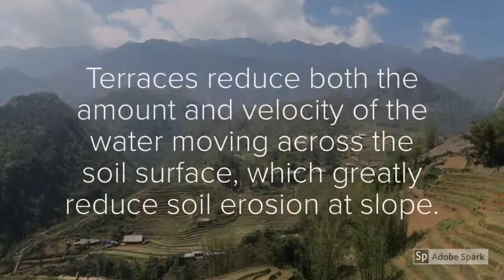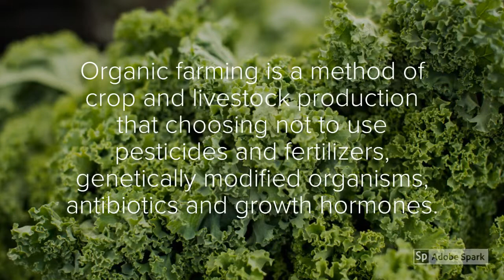CML 6032 Sustainable Soil Resource Management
Unimas SLUSE Cohort 2017 (Daphne Ling 17030282)
Pictures Location: Pantu, Lingga, Engkeranji, Sri Aman, Matang, Kuching, Sapa, Bung Jagoi, Bau